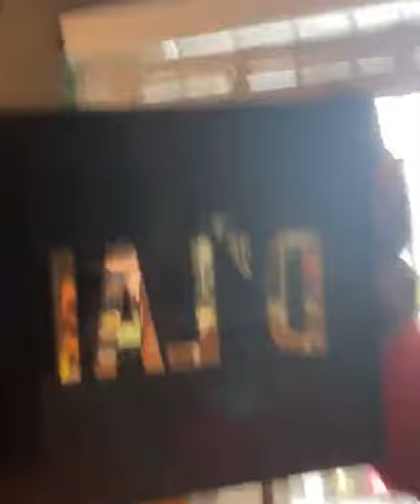🚨Billy Sorrells:His wife tried to kill him and then used his account to stay at the Econo Lodge😱🤯